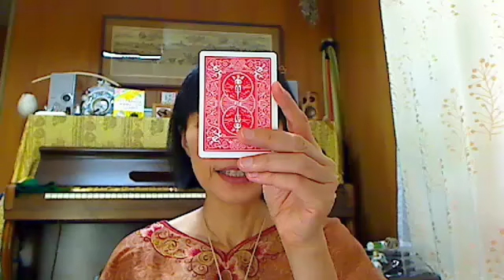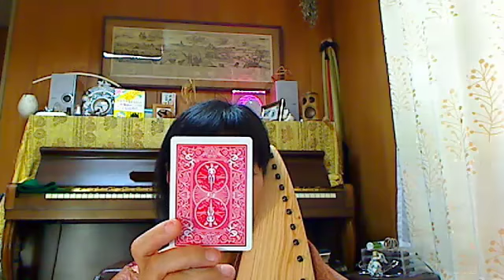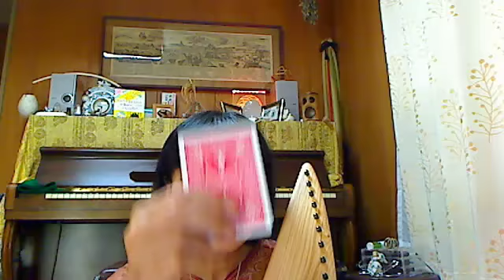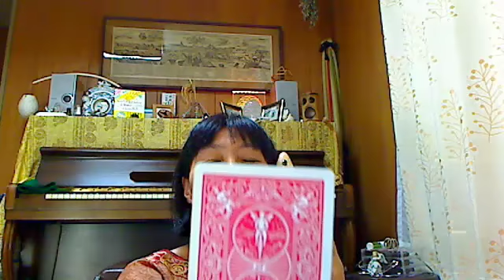せつこの歌う水曜日 その２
ガングドラムの音色にのせて
岐阜でのイベント、アナスタシア・ジャパン元代表・岩砂直子さんの紹介、地上楽園計画